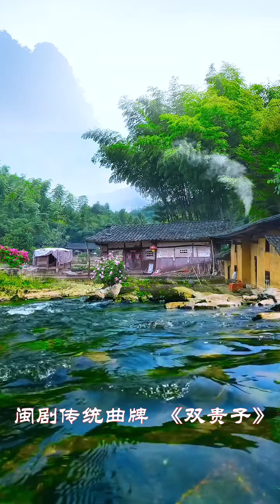闽剧传统曲牌《双贵子》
传递戏曲音乐文化